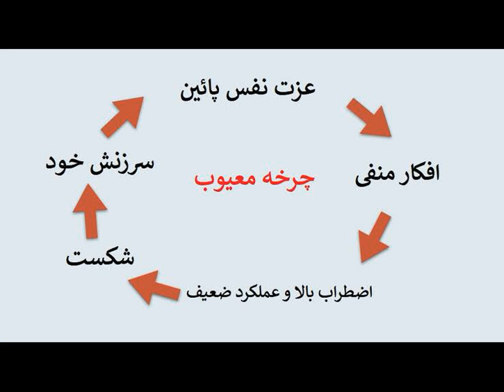تقویت اعتماد به نفس با 6 راهکار تضمینی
در آموزش امروز به شما تقویت اعتماد به نفس با 6 راهکار تضمینی را یاد میدم .
امیدوارم از این آموزش لذت ببرید .
لطفا ویدئو رو بعد از مشاهده برای دوستان خودتون هم به اشتراک بگذارید .

کسب درآمد آنلاین 4000 دلار در3 ماه به روش افیلیت مارکتینگ - قسمت اول